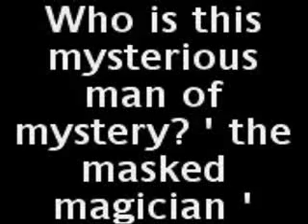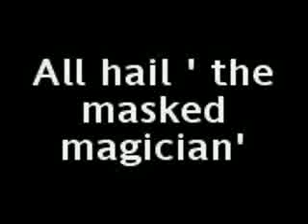Goldie Lookin Chain (GLC): 'The Masked Magician'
You thought you'd seen it all on the Paul Daniels Magic Show, well think again. This is the Masked Magician and he's a true magical warrior aided only by his glamourous, amorous assistant Janine. Check out his tricks, yo. They will both astonish and amaze.

Goldie Lookin Chain (GLC)
1983: Goldie Lookin Chain (GLC)